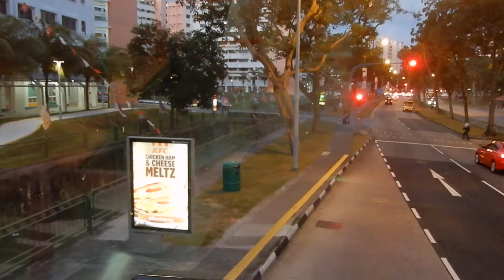QUỐC ĐẢO SƯ TỬ SINGAPORE XANH SẠCH VĂN MINH HIỆN ĐẠI, ĐẸP NHẤT KHU VỰC ĐÔNG NAM Á